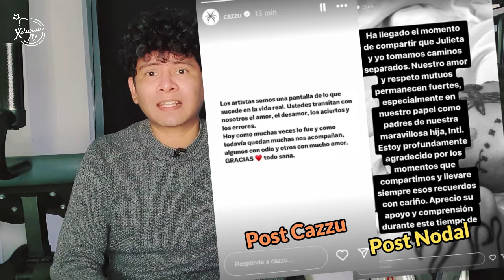Cazzu se lo advertía a NODAL pero el insistió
Cazzu advirtió a NODAL sobre las consecuencias de llevar todo muy rápido y el la ignoró.